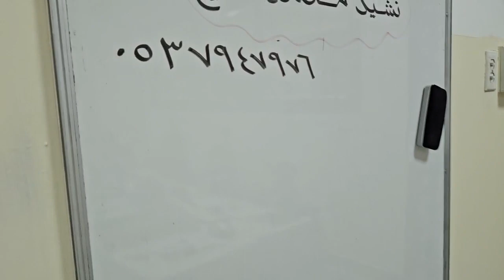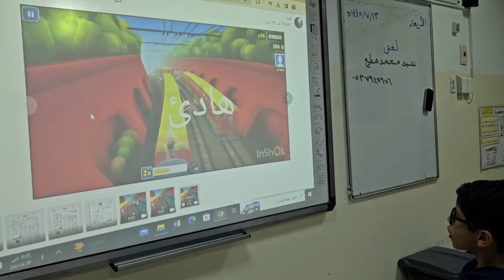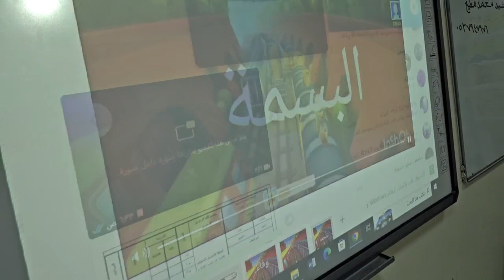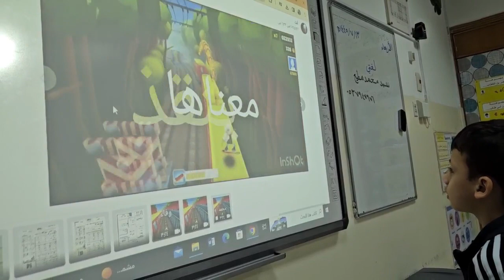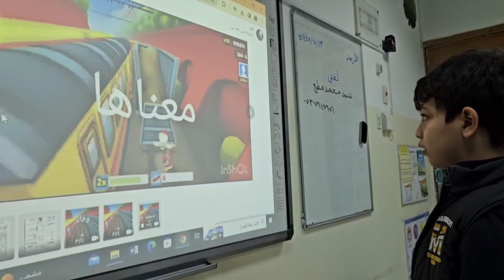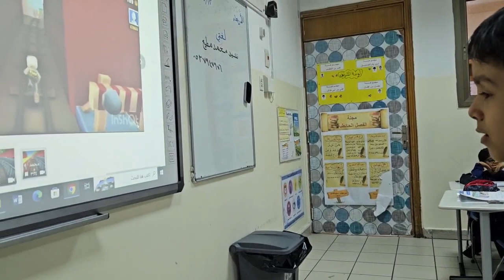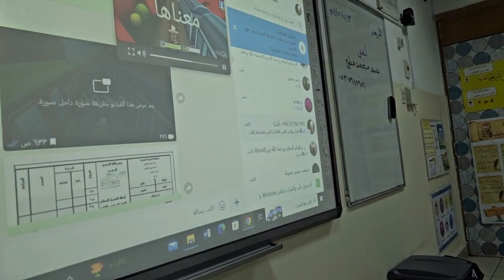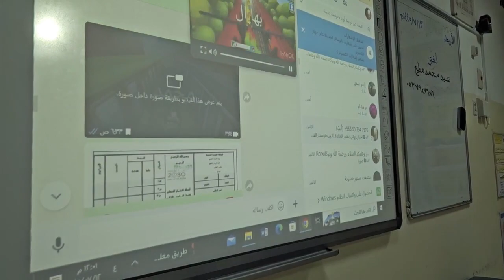استراتيجية قطار القراءة السريع نشيد محمد مطيع